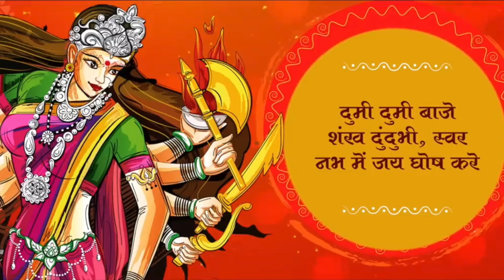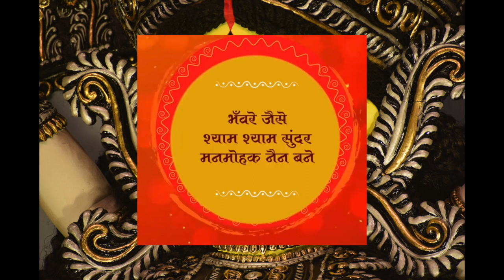नवरात्रि अलागिरी नंदिनी महिषासुर मर्दिनी | Aigiri Nandini | Navratri || Hindi version | Namita Gupta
This is an easier version (Hindi adaptation) of the Aigiri Nandini Mahishasura Mardini Stotram.
May the divine goddess bring peace and prosperity for all 🙏
Happy Navaratri to everyone 🙏💐

Chanting Voice: Namita Gupta

About Aigiri Nandini:
Mahishasura was the son of Mahisi (Buffalo) and the great-grandson of Brahmarshi Kashyapa. He was ultimately killed by goddess Durga with her trishula (trident) after which she gained the epithet Mahishasuramardini ("Slayer of Mahishasura")

Mahishasura Mardini Stotram is said to bring peace to the devotee and removes all fear and sadness. It drives away negative emotions like doubt, anger, ego and inertia. This stotram also removes obstacles from the path of the believer.